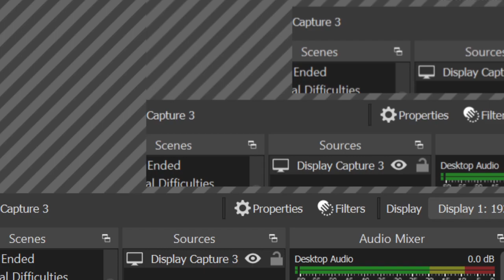apple game speedrun (WORLD RECORD) (Apple%) (Totally real)